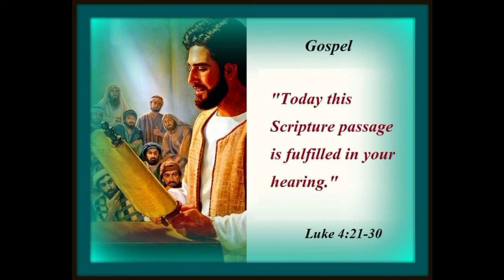பொதுக்காலத்தின் நான்காம் ஞாயிறு மறையுரை (30.01.22)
Tamil Catholic sunday reflection